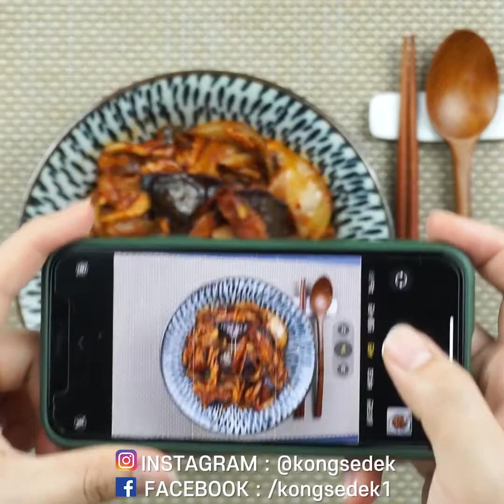[Eng] Sichuan-style Eggplant Rice Bowl with Pork 돼지고기 가지덮밥이면 가지 싫어하는 사람 없을 듯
It's eggplant rice bowl that makes people who even hate eggplants love it!
Check it out how I made and any comments are fine 😘

가지 불호파도 극호파로 등돌리게 할 수 있는 가지덮밥!
튀긴 가지로 만들어 더 맛있는 레시피 확인해보세요😘
영상 맛있게 보시고, 궁금한 게 있으면 댓글 남겨주세요 :)

[Ingredients / 재료]
eggplant / 가지 2 EA
ground pork / 다진 돼지고기 200g
onion / 양파 1 EA
green onion / 대파 ½ EA

[for seasoning sauce / 양념]
soy sauce / 간장 2T
oyster sauce / 굴소스 2T
red chili powder / 고춧가루 3T
crushed garlic / 다진마늘 1T
starch powder / 전분가루